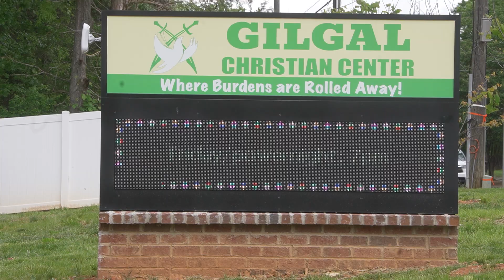Praise Night Promo (May 2023) Gilgal Christian Center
TIMESTAMPS
00:00- 19:34